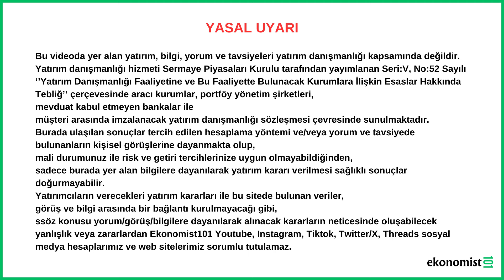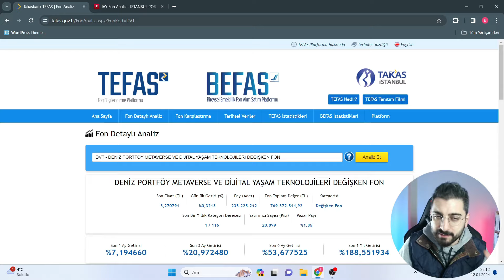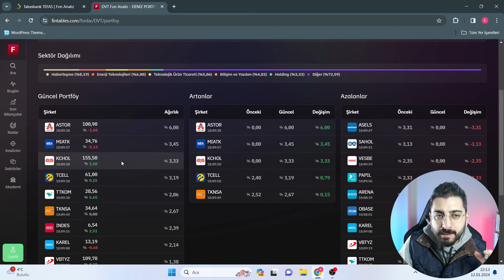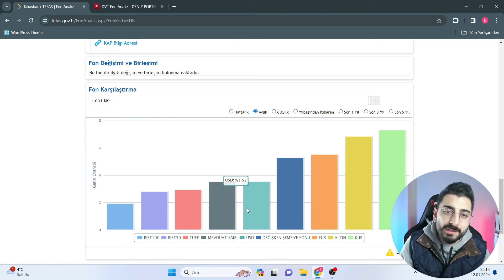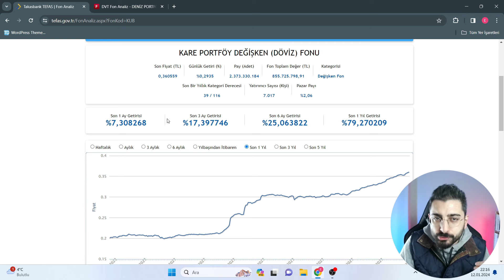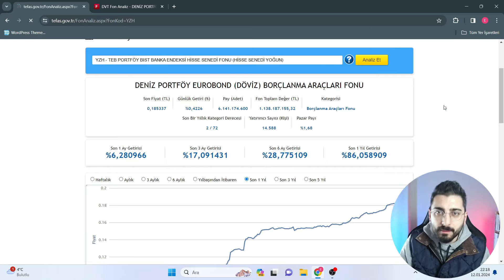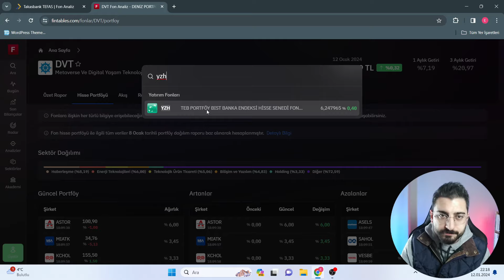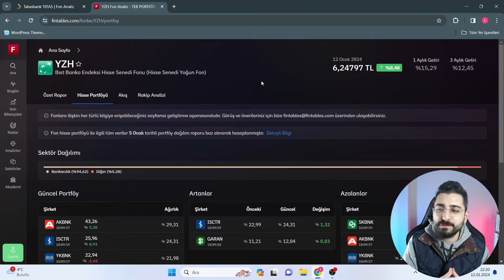GÜNCEL FON SEPETİ!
Merhabalar, güncel fon sepeti yapmak çok önemli ve sizler de güncel olarak fonlarınızı düzenlemek hatta o hafta ya da o ay içerisinde daha fazla verim alarak para kaybetmeden para kazanmak istiyorsanız yatırım önerisi olmadan bu videoyu izleyin derim!

Bu videodan haberdar olmasını istediğiniz arkadaşlarınıza da göndermeyi unutmayın lütfen.